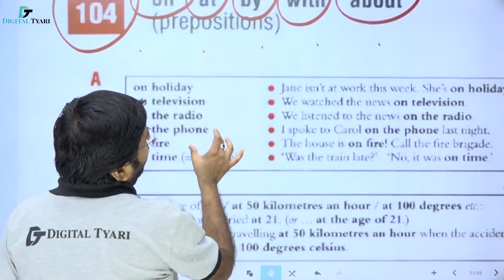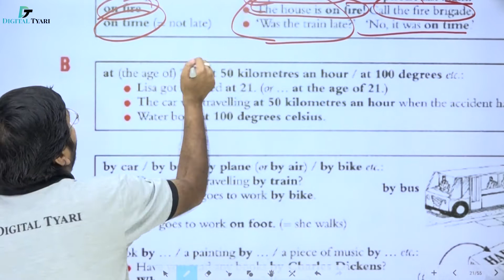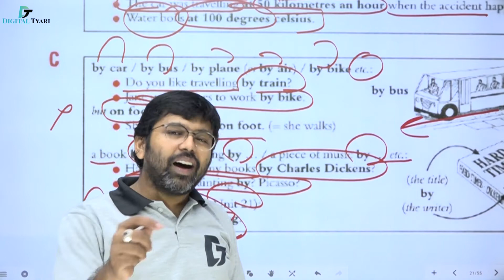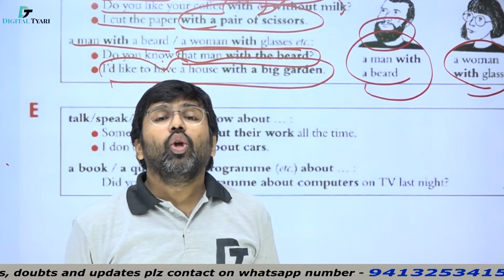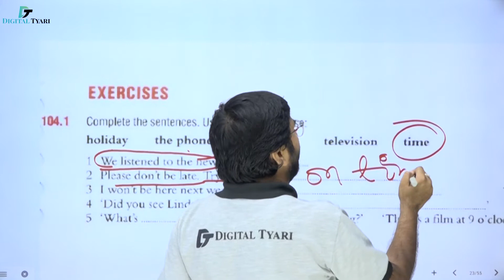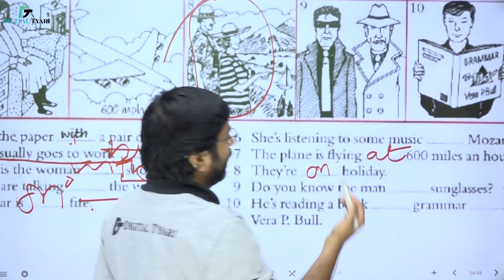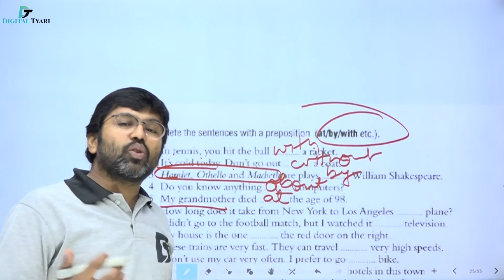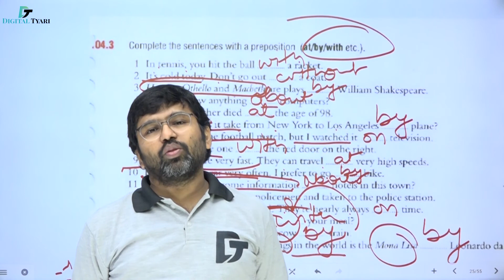#104 Essential English Grammar by Raymond Murphy | Shreyans Kothari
In this video, I will show you all the necessary information about  Essential English Grammar by Raymond Murphy | Raymond Murphy English Grammar (Unit 102)

Essential English Grammer By Raymond Murphy Book – Amazon Link

Studio Setup Gears / devices & equipment's Knowledge
1. DSLR Camera
2. Sony Camcorder
3. Studio Lights
4. Tripod
5. Studio Green screen
6. Microphone